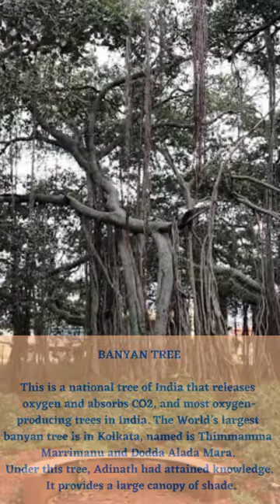Top 5 oxygen producing trees